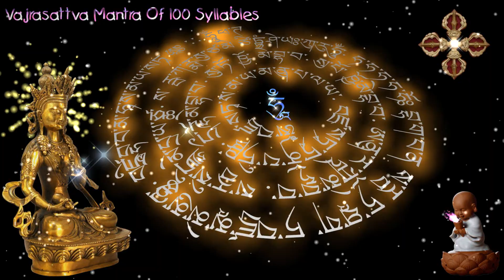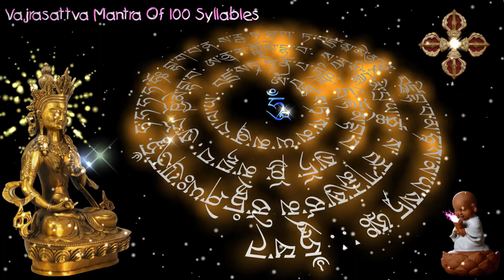Vajrasattva 100 Syllable Mantra - Thần Chú Trăm Âm - Kim Cang Tát Đỏa _ Xoay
Thanh Tịnh Tâm, Có Năng Lực Tẩy Trừ Nghiệp và Chướng Duyên 1 Cách Mạnh Mẽ.